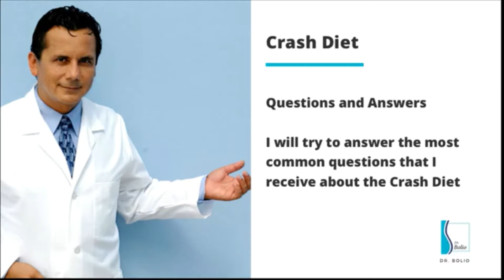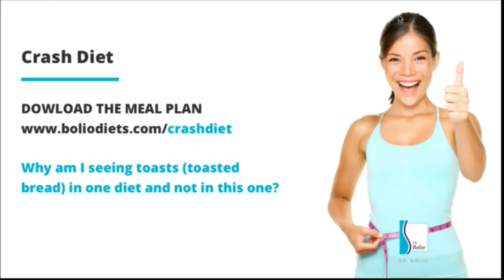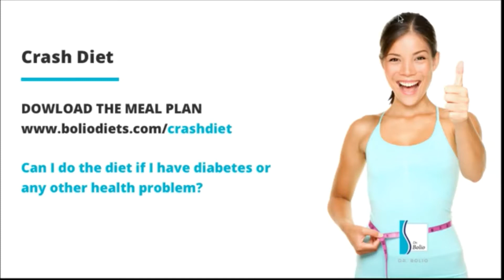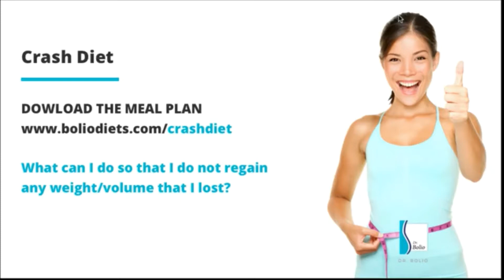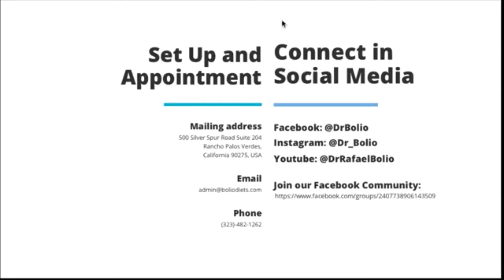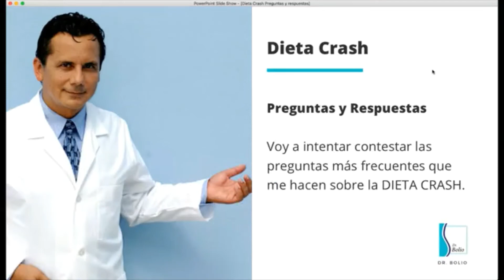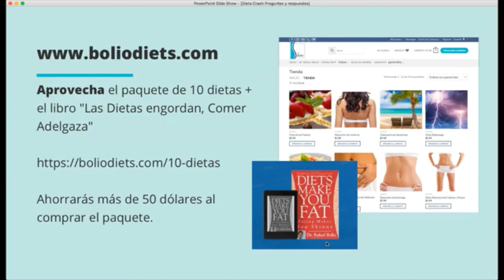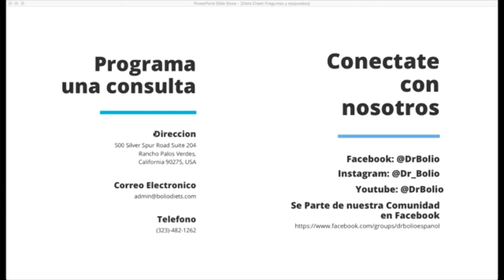CRASH DIET - QUESTIONS AND ANSWERS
This diet has been applied by millions of people and has helped them lose millions of kilos (pounds). In this video, I will answer the questions that many have asked me about the diet.